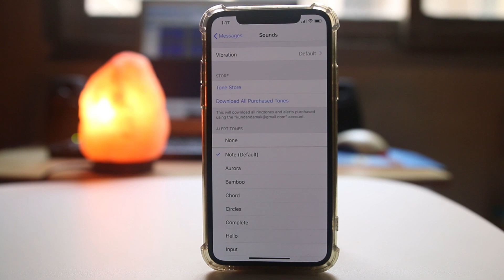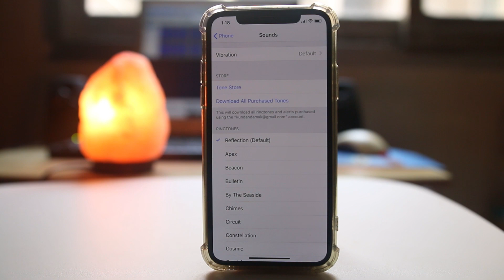No ringtone for incoming call or text messages in iPhone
No ringtone for calls

This video also answers some of the queries below:

Why is my iPhone not ringing when I get calls
How do I turn my ringer back on
Why is there no ringtone in my iPhone
iphone 6 not ringing on incoming calls
why is my iphone not ringing when i get a call or text
why is my iphone only vibrating and not ringing
how do i get my iphone to ring
why does my iphone vibrate and not ring
iphone 5 ringer not working only vibrates

If your iPhone does not ring for the call which you receive or for the text alert then what you do is make sure that the ringer button which is here on the side, it is on. Also make sure that the the volume of the ring, it is maximum and not minimum.

Then the next thing what we will do after this one is we will go to "Settings". We will scroll down and got to "Do not disturb" and make sure that this "Do not disturb" mode it is disabled. If it is enabled then you will not get any ring when the iPhone is locked.

Now the other thing what we will do is we will go to "Settings" again. We will go to "Notifications". We will scroll down and look for "Messages". Make sure that "Allow notification" for messages, it is enabled and make sure that the sound, and make sure that you have selected a tone for the, tone for the sound and it's not "none".

Similarly what we will do is we will go and look for "Phone" and make sure that "Allow notifications" for phone, it is enabled. Also make sure that you have selected a sound for the ringtone. so, once you do these things, this should fix the issue.